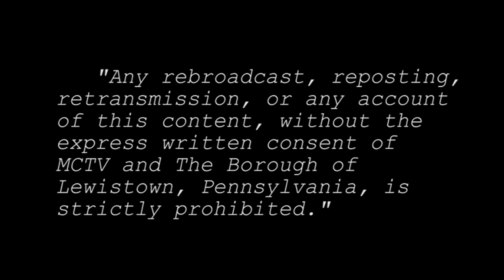03-16-23 MC Commissioner Meeting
Recorded by MCTV from the Mifflin County Courthouse (We apologize for part of the camera views from this meeting , but one of our cameras malfunctioned)